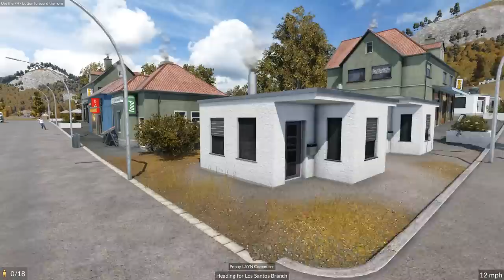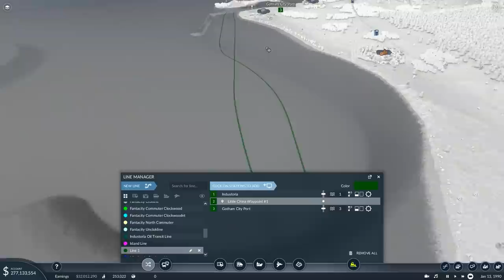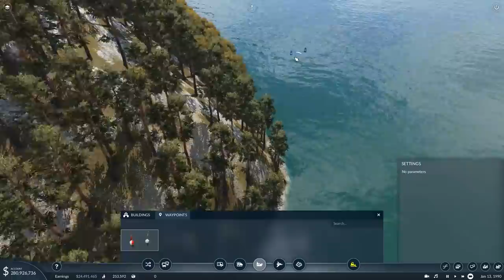Big Ship is Big | Transport Fever 2 Metropolis #17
I've sunk a few hundred million into carving out a new dock area, so let's put it into action so we can find out that it simply won't look good. Get it rolling (floating?) first fix it later. Yes. This is the way. Get some Transport Fever 2 Metropolis in you.
Are you in need of a bigtime video where you call the shots? You're probably in the wrong place. What I can offer you is the personalised "shout out" that seems to be rather popular among people young and old. Maybe you'd like to suggest a topic for discussion, and the game that should be played in the Get Back To Work series?

If you're interested in joining the most elegant community of fun-loving folks available at time of writing and feel like supporting this channel (or you just want to hang out in the Fail Brigade Discord channel and lose the sense of mysticism you currently possess) you can! Fling less-than-a-coffee's worth of currency at one of the two destinations below and get more gubbins, including the opportunity to join members-only games and the monthly Colonel Failure "vlog", which is a vlog.